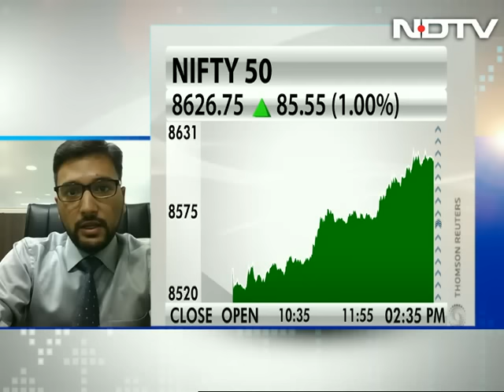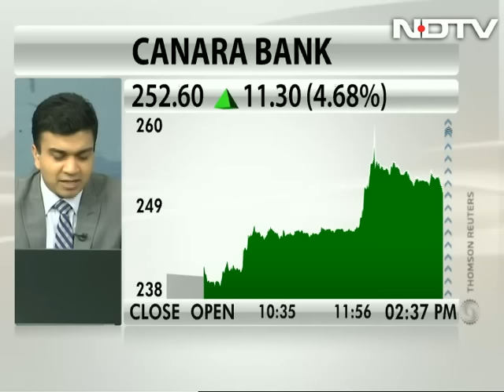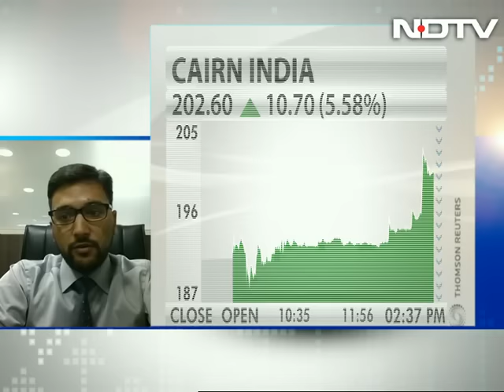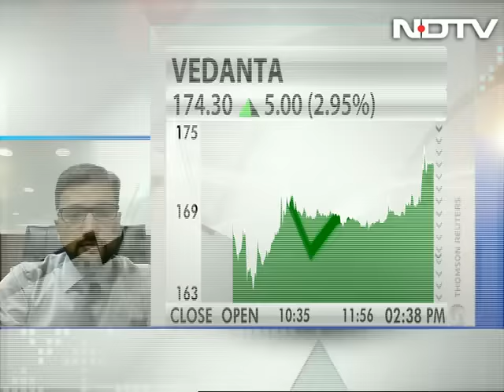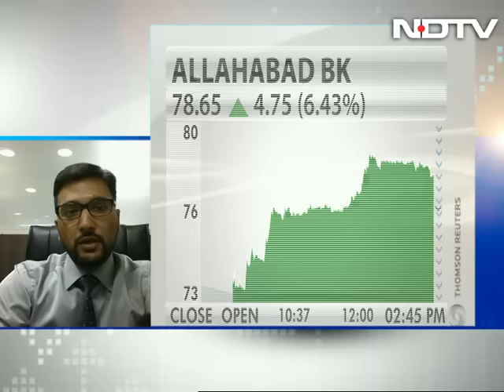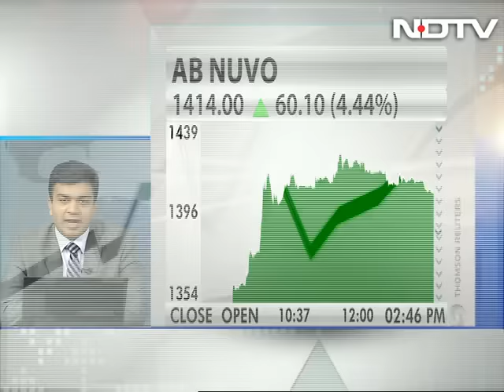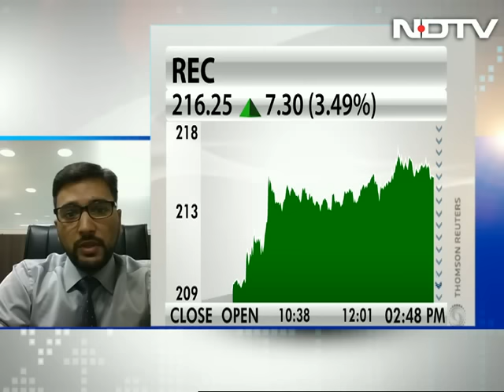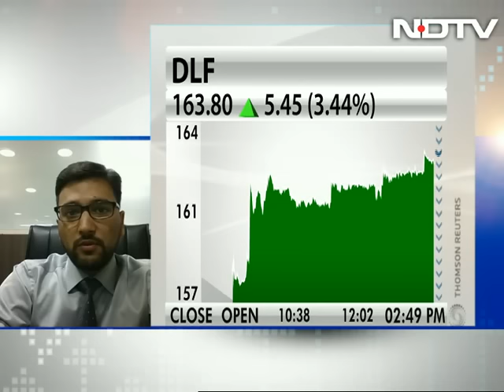Cairn India looks promising, can go up to Rs 250: Aditya Agarwal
Aditya Agarwal, head technical research with Way2wealth, says Cairn India looks promising on charts as it has risen from levels of Rs 120 to 202 and has potential to go up to Rs 240-250. He adds that investors should buy Cairn India on dips around Rs 180-175.